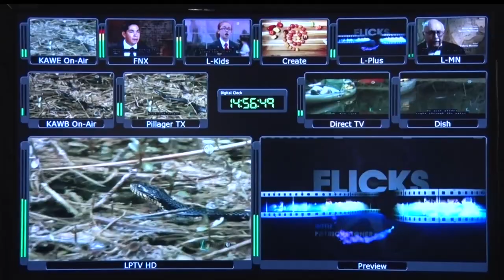Lakeland Announces New Name & Brand